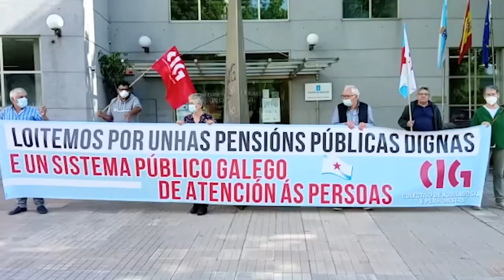Mobilizacións de xubilados/as e pensionistas da CIG (4/6/20)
📢 Xubilados/as e pensionistas da CIG continúan na loita!

👴🏻👵🏻Concentráronse este xoves ante residencias de maiores de toda Galiza para denunciaren as graves carencias e nefasta xestión do modelo privatizador da Xunta do PP, cuxas consecuencias quedaron en evidencia na pandemia da covid-19.

📌Esixen un sistema público galego de servizos de atención e unhas pensións dignas e garantidas.